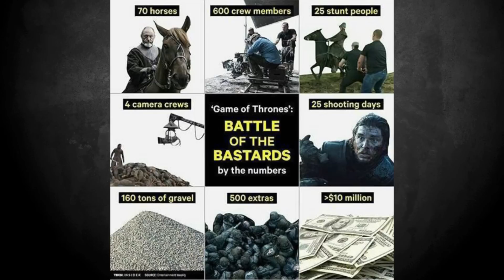"Battle of the Bastards" 6x09 Game of Thrones Review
Danerys gets treated to a spa day by the plot, Jon and Ramsay duke it out in a (mercifully) shaky-cam free battle, Sansa lets loads of Stark soldiers die and becomes everything her character in the books hates.

I give it seven pyres immediately adjacent to Winterfell out of ten.